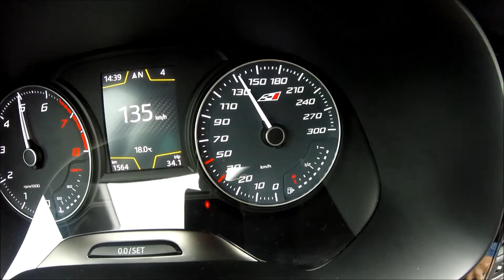Seat Leon Cupra 290 5f 50-200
Stock dsg